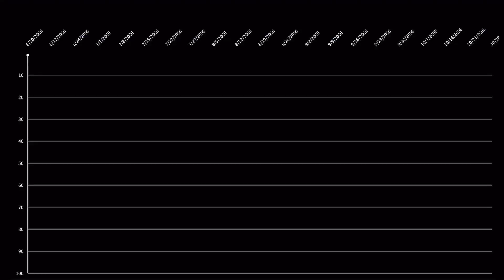DJ Khaled Billboard Hot 100 Chart History | (2006-2021)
Hi Guys! Here is the chart history for DJ Khaled!

'Listennnn... The Album' Era: 0:00
'We The Best' Era: 0:25
'We Global' Era: 1:25
'Victory' Era: 2:00
'We The Best Forever' Era: 2:40
'Kiss The Ring' Era: 3:30
'Suffering from Success' Era: 4:00
'I've Changed A Lot' Era: 4:35
'Major 🔑' (Major Key) Era: 5:30
'Grateful' Era: 6:15
'Father of Asahd' Era: 7:05
'Khaled Khaled' Era: 8:10